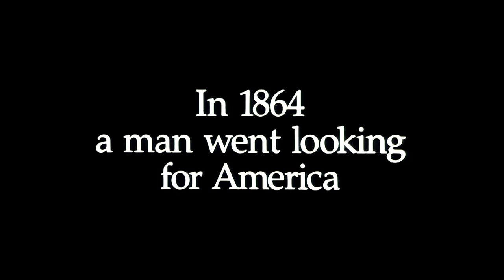Dances With Wolves - Official® Trailer [HD]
A historical drama about the relationship between a Civil War soldier and a band of Sioux Indians, Kevin Costner's directorial debut was also a surprisingly popular hit, considering its length, period setting, and often somber tone. The film opens on a particularly dark note, as melancholy Union lieutenant John W. Dunbar attempts to kill himself on a suicide mission, but instead becomes an unintentional hero.

His actions lead to his reassignment to a remote post in remote South Dakota, where he encounters the Sioux. Attracted by the natural simplicity of their lifestyle, he chooses to leave his former life behind to join them, taking on the name Dances with Wolves. Soon, Dances with Wolves has become a welcome member of the tribe and fallen in love with a white woman who has been raised amongst the tribe.

His peaceful existence is threatened, however, when Union soldiers arrive with designs on the Sioux land.

The film has won seven Academy Awards, including Best Picture.

Cast: Kevin Costner, Mary McDonnell, Graham Greene, Rodney A. Grant, Tantoo Cardinal, Floyd 'Red Crow' Westerman, Robert Pastorelli, Maury Chaykin, Michael Spears, Tom Everett, Kirk Baltz, Wayne Grace, Charles Rocket

Studio: Tig Productions
Director: Kevin Costner
Screenwriter: Michael Blake
Genre: Adventure, Drama, Western